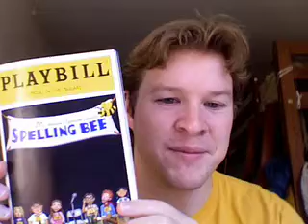A duo of reviews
My official reviews of The 25th Annual Putnam County Spelling Bee and the new film "Across the Universe"